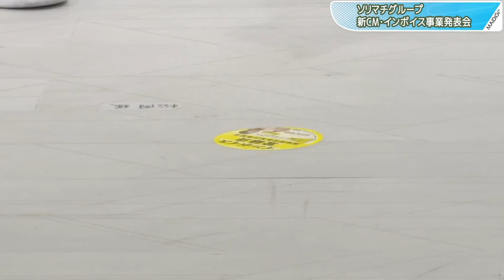松岡修造、結婚発表の羽生結弦さんにメッセージ これからは「もっと違う面が見られる気がする」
テニスプレーヤーの松岡修造さんが8月7日、東京都内で行われたソリマチグループの新CM・インボイス事業発表会に登場した。今月4日に結婚を発表したプロフィギュアスケーターの羽生結弦さんに、熱いメッセージを送った。